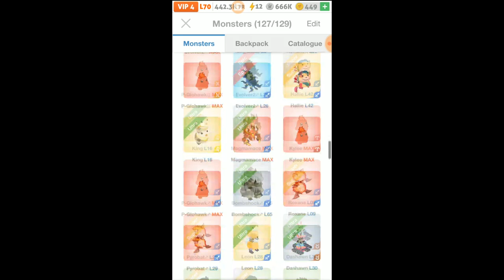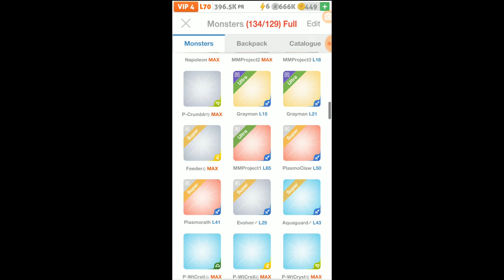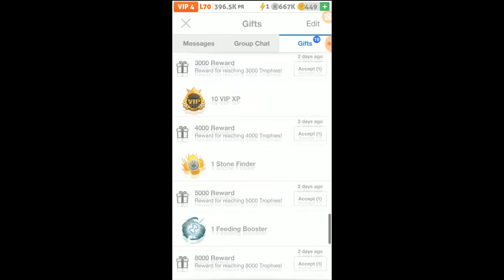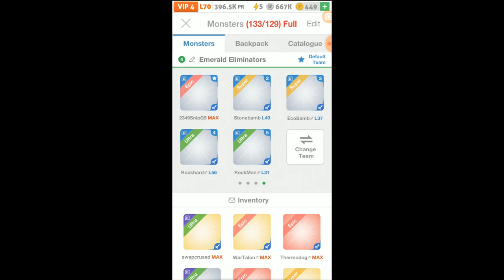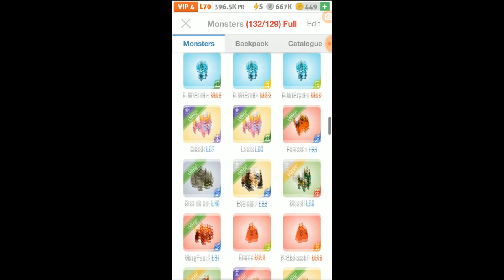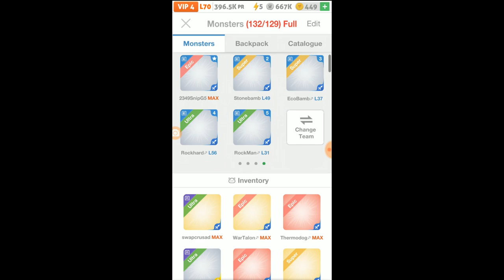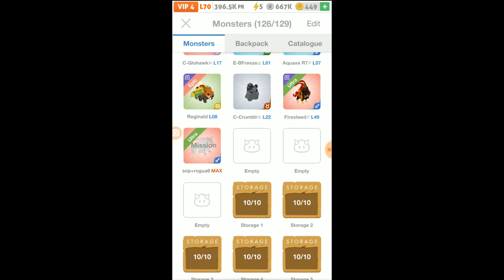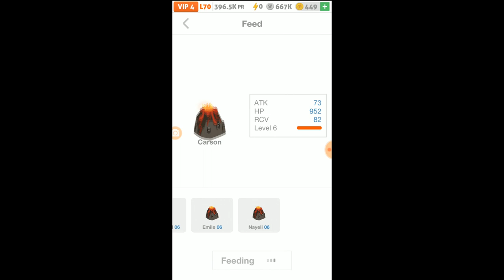Battle Event - Serpenta's Ascension(February 2019): Single Video Addition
In this video I present to you my only recording of Serpenta's Ascension(Feb 2019). Wasn't too particularly happy about  this event as I thought Dominion was coming that week. So, I wasn't exactly prepared...to care about this event. Though, I did participate, it was mostly to collect stones and specials for next weeks Dominion (Which I will premier Monday).

Also, I've gotten a bit better when it comes to using Vegas Platinum 14 Movie Maker. Was able to learn a couple of video blending options. Still have a long way to go before creating a Video Intro and Exit.

Anyway, let me know what you think by the end of the video. I look forward to seeing you have to add.

Read Below